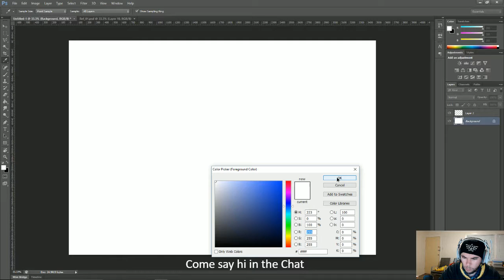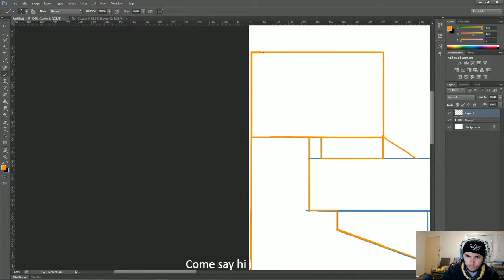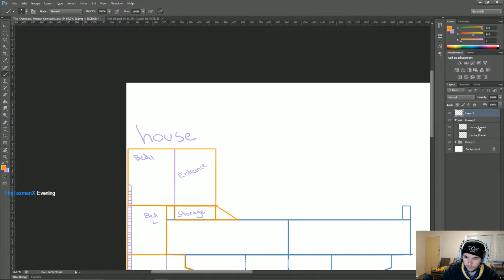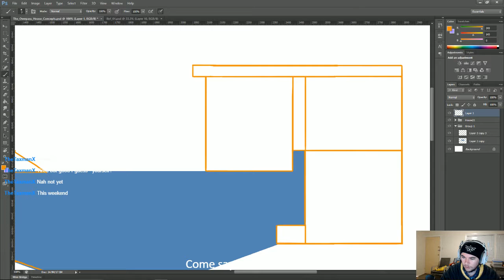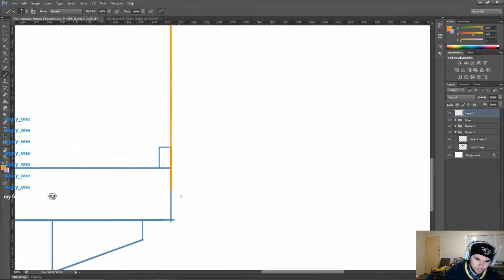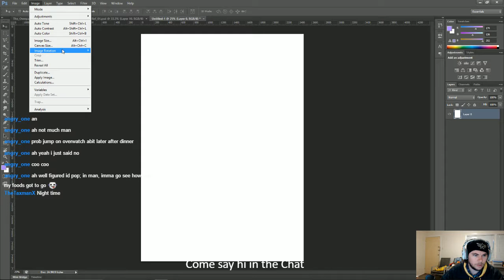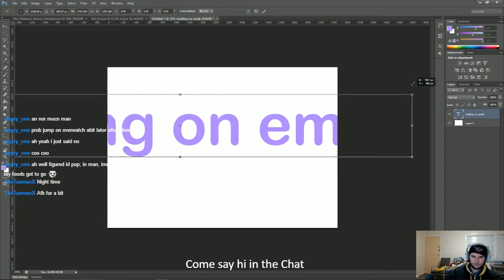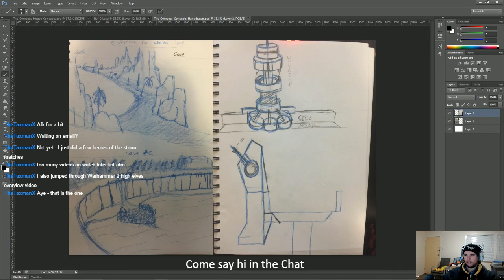Meshing About - Twitch Stream - The Overpass - Cubebrush WORLDS